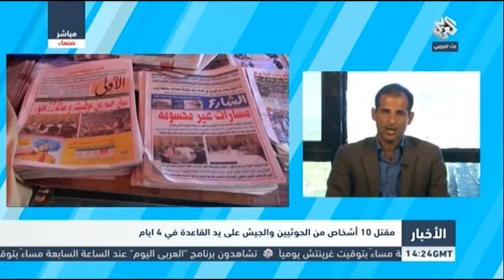مراسل التلفزيون العربي في اليمن: مقتل 10 أشخاص من الحوثيين و الجيش من طرف القاعدة في 4 أيام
مراسل التلفزيون العربي نبيل اليوسفي من صنعاء